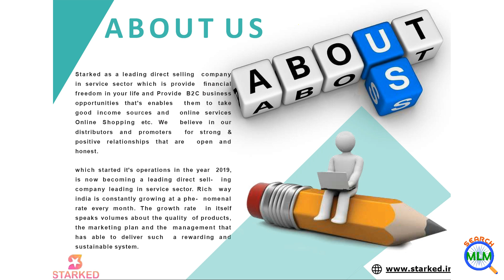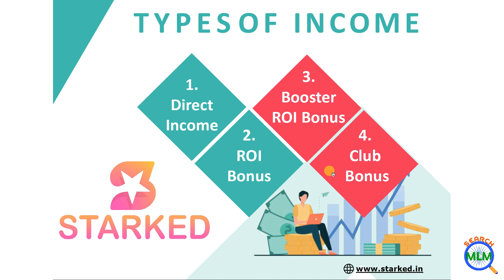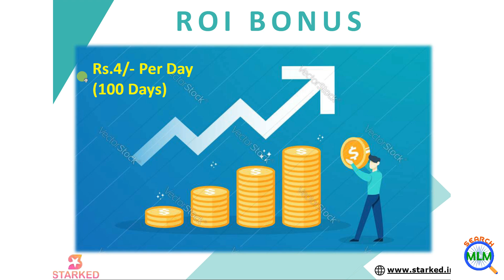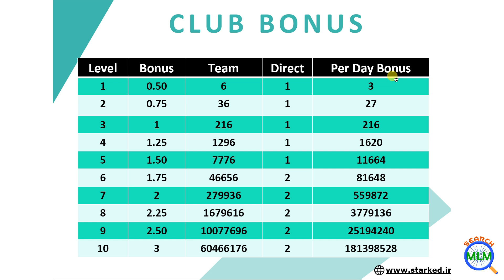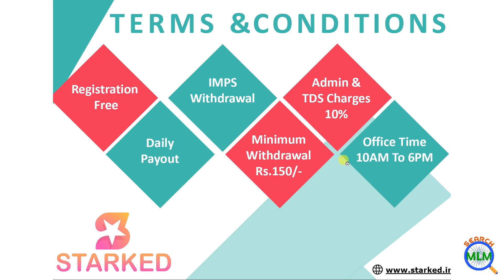STARKED FULL MLM PLAN IN HINDI | M:9109691690 | STARKED KA PLAN SAMJHE | SEARCH MLM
Hello Friends

In this video I will explain STARKED  full Plan in details. I hope you will like this video.

For Joining to STARKED  Click on
My Joining Link:-
My Reference ID:-

*🍁🆕 प्लान 🔝 🆔 बुकिंग START😎*

*👉🏻पूरे इंडिया में शुरू होने जा रहा है धमाकेदार प्लान अब हर जगह ✨STARKED✨ही चलेगा 💫👌🏻।*
*🍁JOINING AMOUNT*

*में आप इस  तरह से जबरदस्त इनकम कर सकते हो🥀 ।👉🏻*
*JOINING LINK*👇👇👇

*1️⃣✨Direct / Refferal Bonus - 10 ₹*

*2️⃣✨ R.O.I.(Return Of Investment) - 5 ₹ Daily*

*🍁(अगर आप काम नहीं भी करते हो तो आपको आपका पैसा बोनस के साथ 100 दिन में वापस मिल जायेगा*
*🔥100 Days × 5 ₹ Per Day = 500 ₹🔥👌🏻*

*3️⃣ ✨ Booster R.O.I - 0.50 ₹ Per Id |*

*(नोट) - आपके ID Activate होने के बाद 3 दिन के अंदर जितने भी ID आपके  रेफरल से Activate होते है उसका 0.50 ₹ हर दिन आपको मिलेगा👌🏻🔥*

*4️⃣ ✨ Cube (Level) Bonus*

*CUBE   TEAM  BONUS   PER DAY Bonus*

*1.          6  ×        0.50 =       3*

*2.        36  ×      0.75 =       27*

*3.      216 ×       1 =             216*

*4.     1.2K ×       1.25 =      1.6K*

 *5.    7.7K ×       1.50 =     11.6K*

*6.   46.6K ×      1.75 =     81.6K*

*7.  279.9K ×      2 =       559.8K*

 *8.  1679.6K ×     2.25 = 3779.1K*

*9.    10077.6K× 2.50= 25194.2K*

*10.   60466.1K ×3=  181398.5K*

*👉Withdrawal par day*
*👉आप हर दिन में Minimum Withdrawal 150 रुपये लगा सकते हो*

*🔥Daily IMPS*

*( PRINCIPAL RETURN WITH INTEREST की 💯% GUARANTEE*

Search MLM
DK Rajput

starked mlm plan || new mlm plan || osmose fake plan || mlm YouTube channel
STARKED FULL MLM PLAN IN HINDI
STARKED KA PLAN SAMJHE